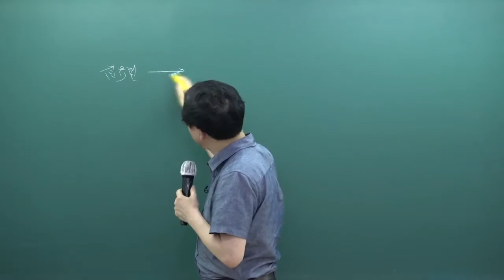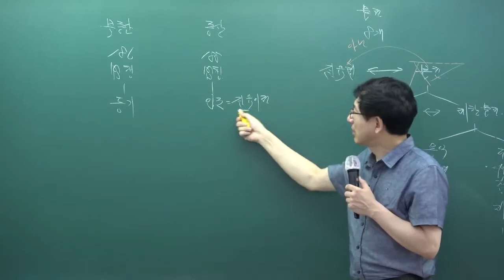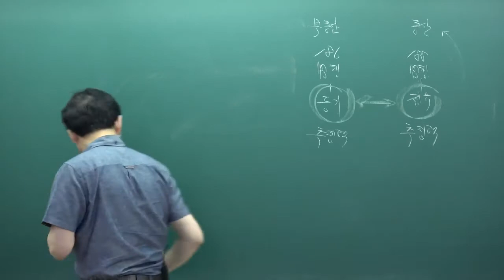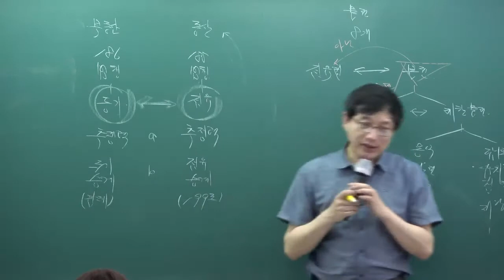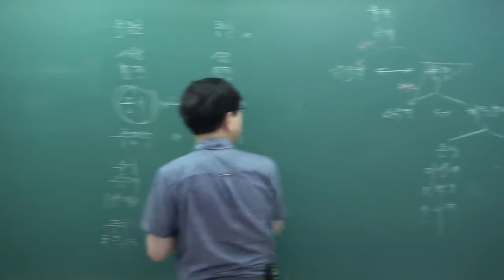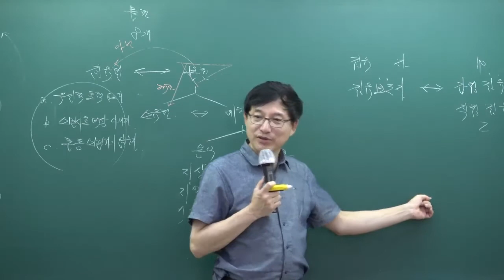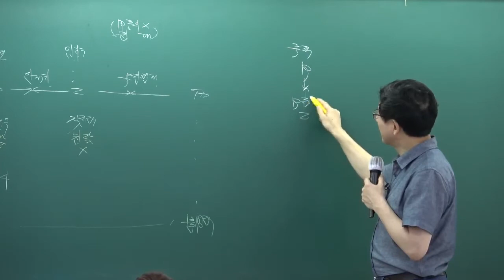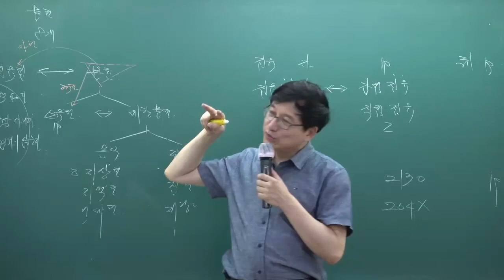[패스랩] 공인중개사 자격증 시험 무료 동영상 민법 및 민사특별법 [핵심이론 이종근 13강 점유권 (p.83~)]